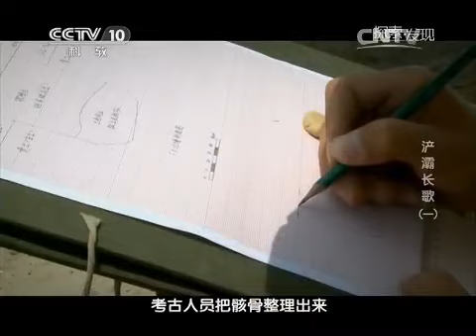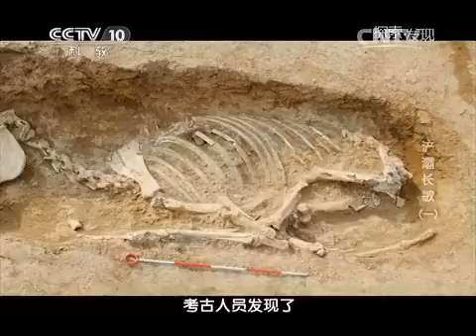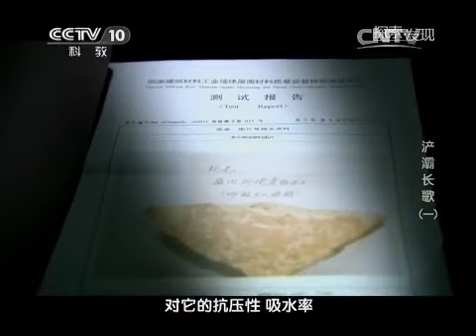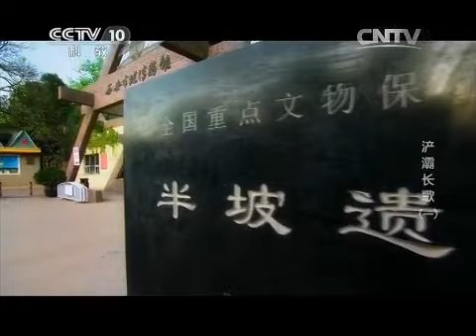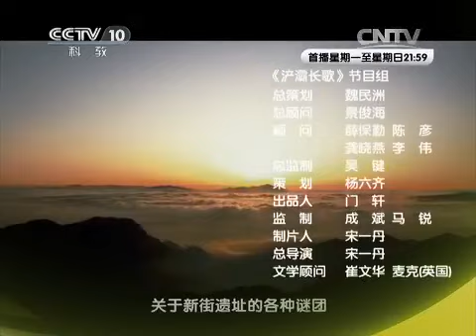20150208 探索发现 浐灞长歌 第一集 万古长河